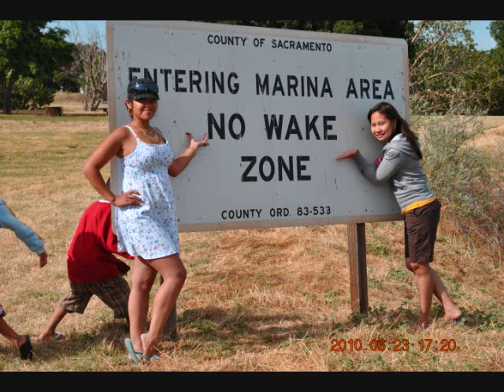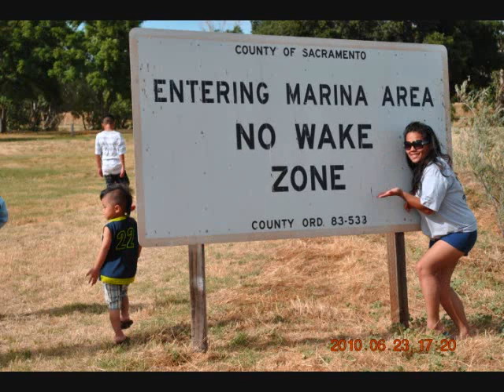camping 6.10.wmv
camping 2010